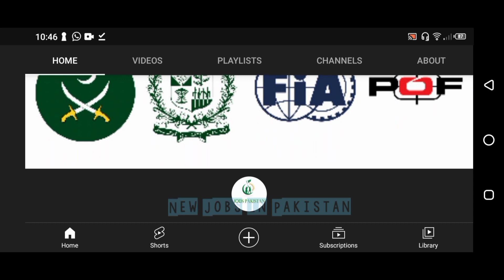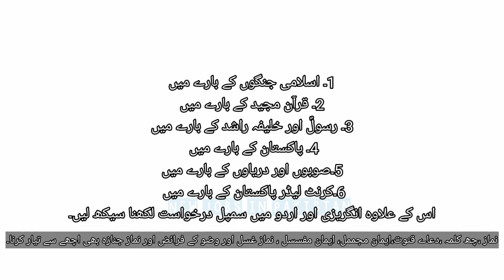FIA jobs update 2021 | FIA Naib Qasid ka written test leya jaye ga ya nahi | FIA jobs latest update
Please read Description:

About this video:

Title:FIA jobs update 2021 | FIA Naib Qasid ka written test leya jaye ga ya nahi | FIA jobs latest update

Assalam mulaikum payarai bhaiyo FIA mai jin bhayio nai naib qasid k liye apply keya hai unko itna kaho ga k aap say written test nahi leya jaye ga aap ka direct interview hoga interview k phase naib qasid k september k end aur october k start tk shyde chala jaye. Shukria.